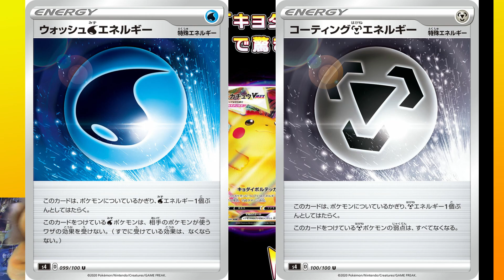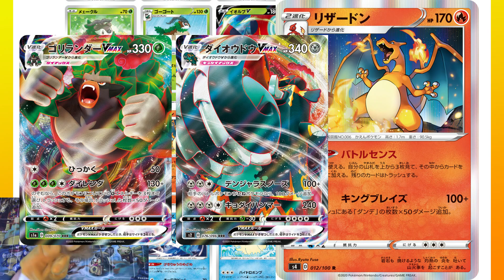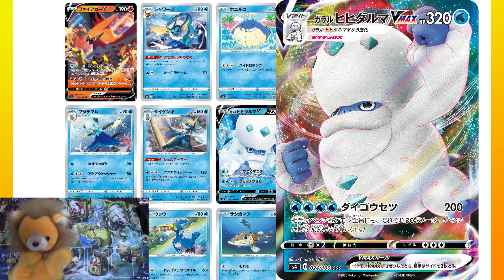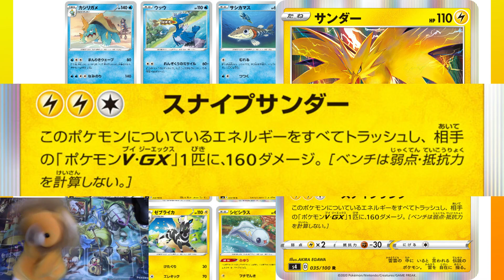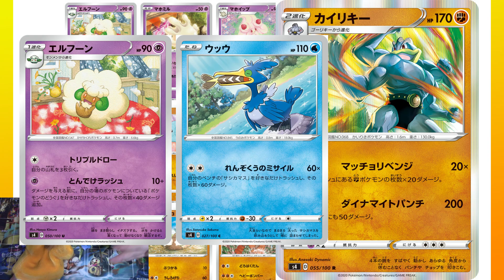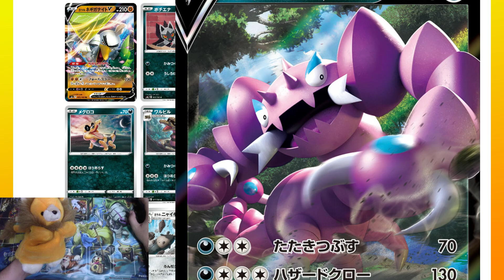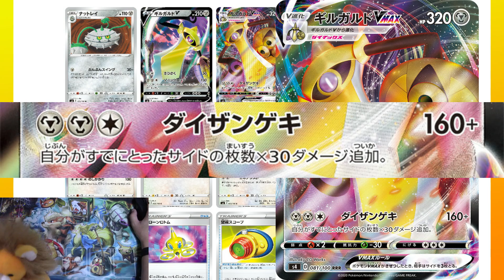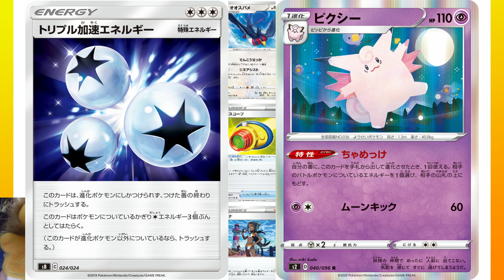【ポケモンカード】『仰天のボルテッカー』カードリスト公開！新弾開封120%楽しくなる見どころを徹底解説！！【新弾のミカタ】How-To Open "Amazing Volt Tackle"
この動画を観れば、新弾開封が120%楽しくなること間違いなし！！
まもなく発売の「仰天のボルテッカー」！カードリストを元に
見どころをコレクター・デッキビルダーの目線で徹底解説！！